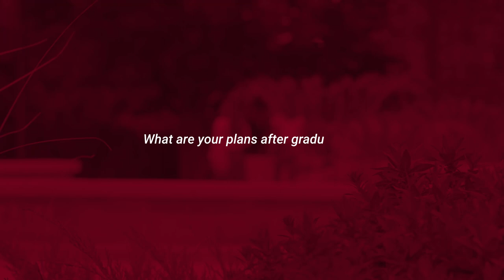University of Guelph | International Student Bawneet Singh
Of all the universities in Canada, Bawneet chose the University of Guelph. Learn about his first studying abroad academic experiences and impressions of Canada.